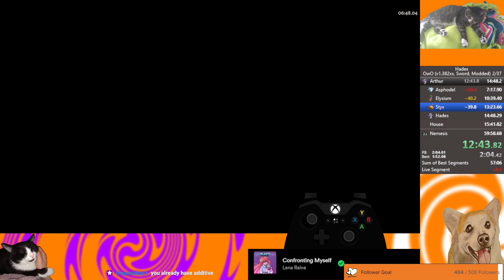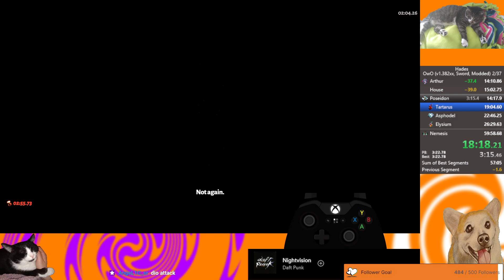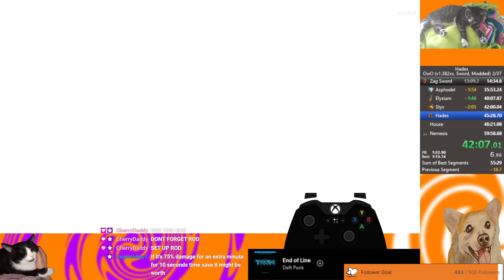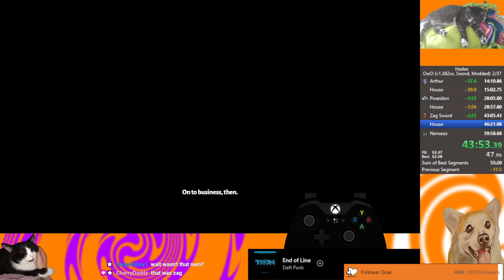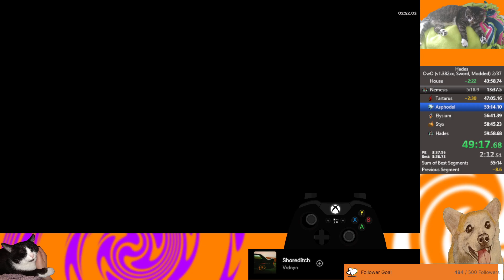Hades - One Weapon Only (Sword) 57:57 - WR